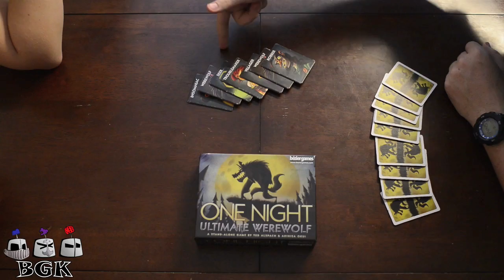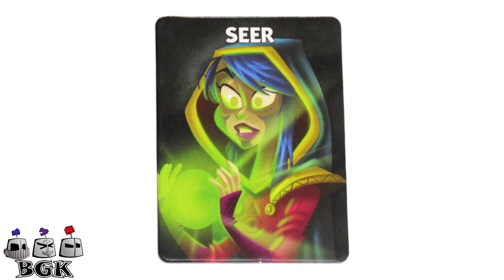One Night Ultimate Werewolf - with the Board Game Knights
The Board Game Knights take a look at this quick playing game from Bezier Games

00:00 - Introduction
00:50 - Game Overview
05:28 - Final Thoughts